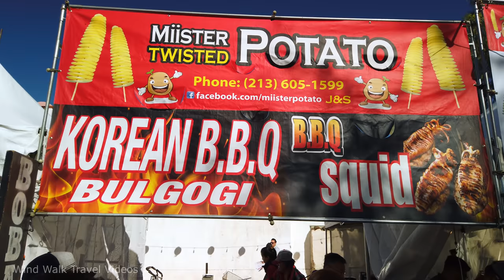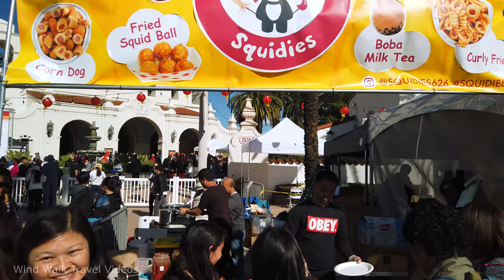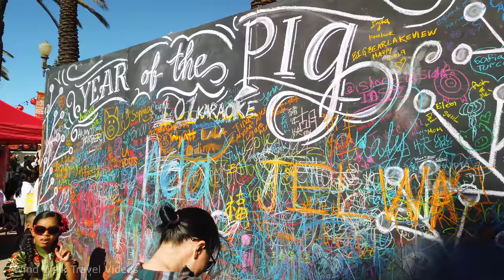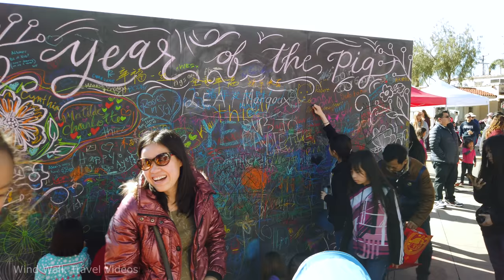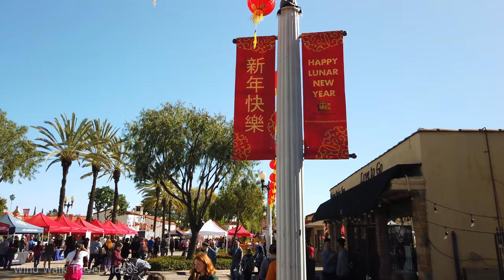[4K] San Gabriel, California - Lunar New Year Festival Walking Tour & Travel Guide 🎧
This Historic San Gabriel Mission District celebrates the Lunar New Year Festival. Located east of Los Angeles, the Mission San Gabriel Arcangel was founded by Father Serra in 1771. It is from San Gabriel that the City of Los Angeles and the greater metropolitan area were established.